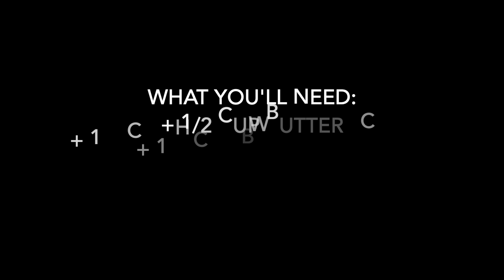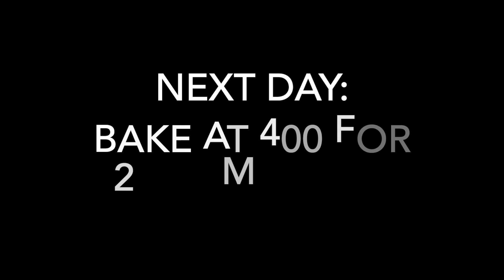Caramel Pecan Pumpkin Pull Aparts Tutorial - October Mix Box 2019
Love this video & dessert? ! or purchase a baking kit from our 1-Time Shop - they make great gifts too!